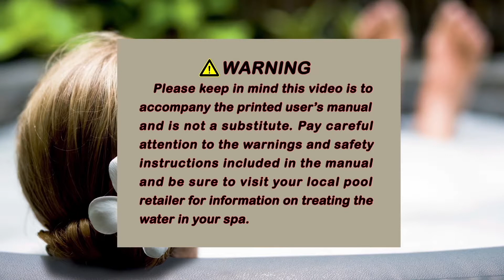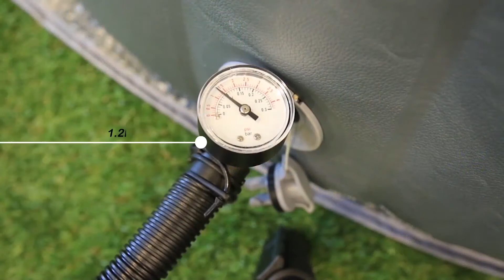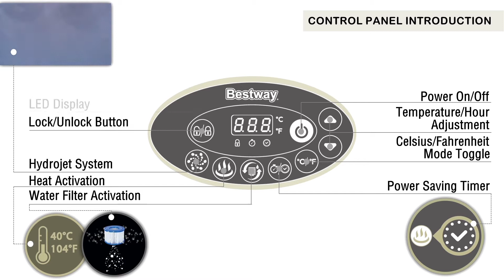Lay Z Spa Palm Springs HydroJet - How to setup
Video by Bestway